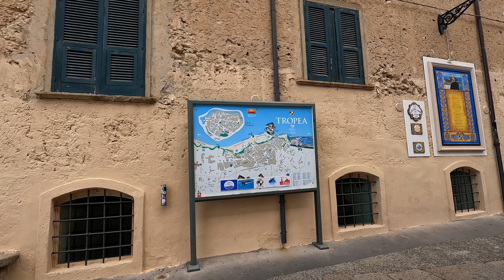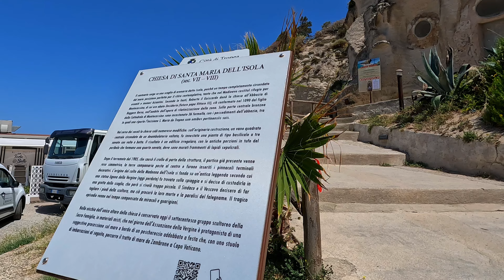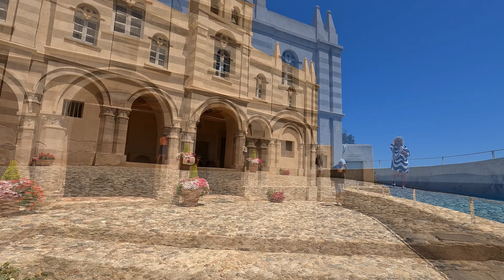Tropea in June - The enchanting town in the south of Italy - Calabria - 4K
We visited Tropea in June. It wasn't that hot yet and there weren't that many tourists.
Tropea is a picturesque town in Calabria, known for its stunning beaches and famous red onions. The town is located on a cliff with a beautiful view of the turquoise sea. The red onions from Tropea are sweet and mild in flavour and are often used in the local cuisine.
There are also many historical sights and charming alleyways to discover in Tropea. The small church of Santa Maria dell'Isola, is located on a picturesque peninsula off Tropea. This charming church is a landmark of the town and offers a marvellous view of the sea and the surrounding countryside.